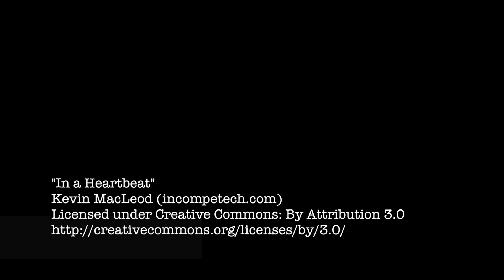GMG EXCLUSIVE INFINITY N3 PREVIEW - Bashi Bazouk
Corvus Belli has sent along another great model preview for you all to check out, the Haqqislam Bashi Bazouk resculpt with Boarding Shotgun.

""Bashi Bazouk (masc.). Term that comes from the Turkish Başibozuk, literally “damaged head”, although it is generally translated as “without leader”. This expression was used to designate certain irregular, ancient Ottoman army troops. [Extracted from Babelicom, web-encyclopedia information and on-line resources, available on Maya and Arachne].
At present, the Bashi Bazouks are mercenary adventurers contracted to be part of privateer crews in service to the Sultan and also to the large merchants and lords of the Silk Road. Integrated into the Search and Sweep teams their mission consists of exploring boarded ships, eliminating pockets of resistance, and searching for interesting materials: jobs at which one cannot deny their effectiveness. Although in general all of them have a military past, the Bashi Bazouks have forgotten all about discipline and respect for authority. As boarding groups they are a wild, inveterate, and disparate group which devastates ships with their chaotic unruliness. Scoundrels, villains without conscience or law, these undisciplined troops live thinking only of their own benefit and are sometimes difficult to control. Their raids and the havoc they cause are notorious, but the indelible stain on their record was the Al-Umara Station massacre during the Silk Revolts, in which hundreds of civilians were killed. Since then the term Bashi Bazouk has become a pejorative term among the people of space. However, the usefulness of the Bashi Bazouks has allowed them to survive their bad reputation, and while greed continues to control interstellar commerce there will always be a mission for these opportunistic rioters."